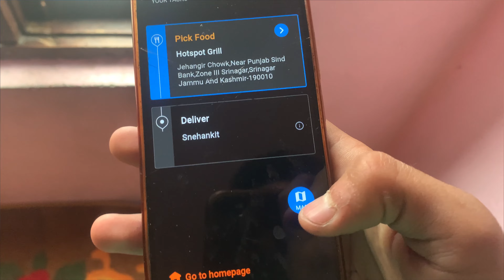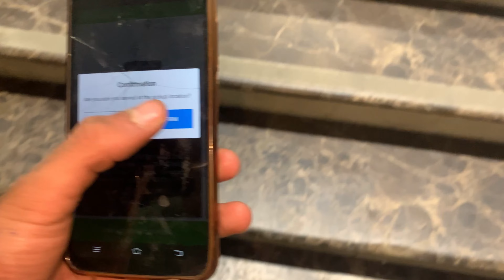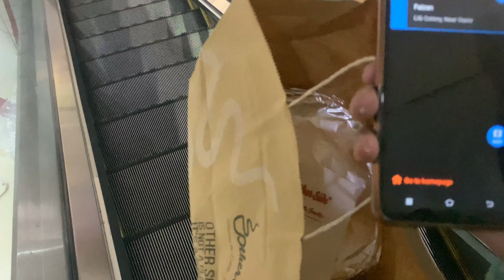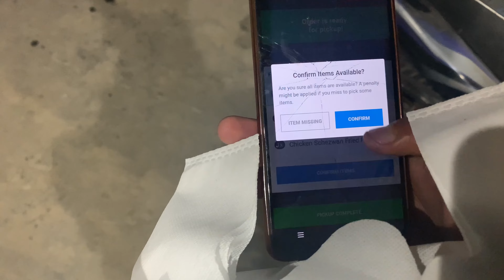SWIGGY DELIVERY BOY JOB IN KASHMIR 😱✅|| MONTHLY INCOME 30000 🔥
SWIGGY DELIVERY BOY JOB IN KASHMIR 😱✅|| MONTHLY INCOME 30000 🔥 @Ubaidparvez290

log#swiggydeliveryvideokashmirsrinagar#swiggydel
iveryjobinkashmir#swiggydeliveryjobinkashmir#howtoworkinswiggypartimeandfulltime#zomatodeliver
vlogbangalore2024#swiggydeliveryfulldayvlogvideo#
swiggysrinagarvideo2024kashmir#swiggydelivery
deliveryinkashmirsrinagar#swiggydeliveryinwhitefieldkashmir#swiggydeliveryinsrinagarkashmir#nights
wiggydeliveryvideokashmir#swiggydeliveryvideonightin
Kashmir#swiggynightlifekashmir#swiggydeliverykashmir night2024#swiggydeliverymotovlogkashmir#swiggy
deliverymotovlogmalayalam2022#swiggydeliveryliveear
nings#KASHMIR